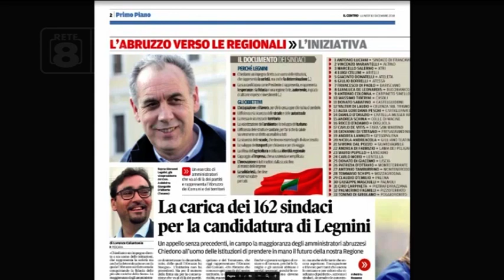Regionali - 162 sindaci per Legnini